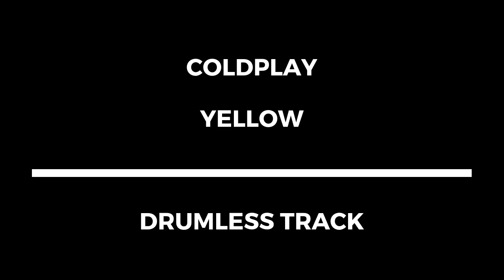Coldplay - Yellow (drumless)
Banda / artist: Coldplay
Música / track: Yellow